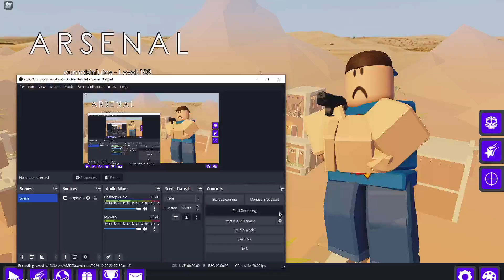🎃NEW HALLOWEEN UPDATE!! ROBLOX ARSENAL LIVE!🔴🔴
this was a clip from my twitch go check it out!